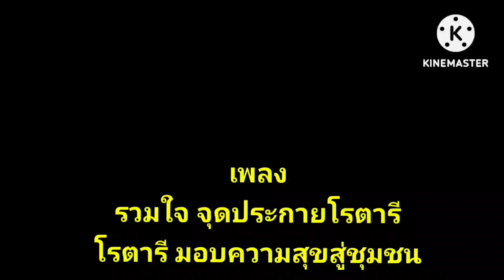EP.128 รวมใจจุดประกายโรตารี โรตารีมอบความสุขสู่ชุมชน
คุยเรื่องเก่าเล่าความหลัง เพลงTheme ของงาน “Thai Rotary Day 2014” ซึ่งจัดเมื่อวันที่ 26 ธันวาคม 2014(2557) ตามนโยบายของท่านประธานโรตารีสากล ปี 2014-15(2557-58) Gary C.K.Huang ซึ่ง ขอให้โรตารีทั่วโลก จัดงานประชาสัมพันธ์ภาพลักษณ์โรตารีให้เป็นที่ประจักษ์ในทุกสังคมและชุมชนทั่วโลก ในงานเป็นการแสดงนิทรรศการงานบำเพ็ญประโยชน์ของโรตารี และมีการบำเพ็ญประโยน์ในวันงานด้วย ซึ่งหากโรตารีไทย สามารถจัดวันโรตารีประจำทุกๆปีได้ ก็จะเป็นการ รีแบรนด์ โรตารี ให้เป็นที่รู้จักมากขึ้น เช่นเดียวกับ งานวันกาชาด งานบ้านและสวน งานสถาปนิก งานมอเตอร์โชว์ ฯลฯ ที่จัดเป็นประจำทุกปี เป็นการ“รวมใจจุดประกายโรตารี”ตามอรรถพจน์ภาษาไทย ประจำปีนั้น

ผู้ว่าการภาค3350 ปี 2014-15 :
ผวภ.สุรชาติ ชื่นโชคสันต์ (ธนบุรี)

ประธานอำนวยการ :
กบร.รศ.ดร.เสาวลักษณ์ รัตนวิชช์ (บางรัก)
                                                                              ประธานอำนวยการร่วม :
อผภ.วุฒิชัย หวั่งหลี (ธนบุรี)

ประธานคณะกรรมการจัดงาน   :
ผวล.เจสัน ลิม (กรุงเทพบางนา)
                                                                                               เลขานุการ :
อน.ทนงศักดิ์ พงษ์ศรี (บึงกุ่ม)
                                                                                 ฝ่ายกิจกรรม : อผภ.ชัยรัตน์ ประเสริฐล้ำ (สวนหลวง)
                                                                                                                                                                                      ฝ่ายสถานที่ : อน.นสพ.สมชัย รุ่งศรีสวัสดิ์ (หนองแขม)

ฝ่ายหาทุน : ผวล.ไชยไว พูนลาภมงคล(ปทุมวัน)
                                                                                ฝ่ายเหรัญญิก : อน.ยุพดี คีรี(สระปทุม)
                                                                                                       ฝ่ายตกแต่งสถานที่ ซุ้ม บูธ :
นย.ชามา กิตติสุภานนท์(สวนหลวง)

ฝ่ายอาหารและเครื่องดื่ม :
อน.วัลย์ลดา พงษ์เภตรารัตน์ (นนทบุรี)

 ฝ่ายปฏิคม : รทร.วิภาพร ภัทรเกษวิทย์
(กรุงเทพรัชดา)
                                                                                                      ฝ่ายโปรแกรมพิธีการ :
อน.ยอด  แสงสว่างวัฒนะ(กรุงเทพสุวรรณภูมิ)
                                                                                              ฝ่ายโปรแกรมบันเทิง :
อน.ทนงศักดิ์ วิบูลย์มา (สาทร)
                                                                              อนุกรรมการฝ่ายโปรแกรมบันเทิง :
อน.มาโนช อัศวนิเวศน์ (สระปทุม)
PP. Andrew Soh (Sra Pathum)
อน.กลกิจ  สุวิมล (สาทร)
อน.ภัทร์ศรี  สุวิมล (สาทร)
อน.ประเวศม์ อริยวงศานุกูล(สาทร)
อน.นสพ.สมชัย รุ่งศรีสวัสดิ์ (หนองแขม)
นย.ชาย ชินธนภัทร (รังสิต)
นย.กนกเกตุ ดำรงตรงสิริ( กรุงเทพรัตนโกสินทร์)
นย.พัทธนันท์ สิริชัยพงศ์(พระปกเกล้าธนบุรี) นย.นงนุช สอนราช(ท่าเรือ อยุธยา)
แอนน์ปาริชาติ พิมพ์พันธุ์ (หนองแขม)
แอนน์กัญณัฎฐ์ ชินประพินพร (หนองแขม)
พิธีกร   :
รทร.สุพรรณ วิบูลย์มา (ปทุมธานี)
นย.จรัญ ศักดิ์ศรี (ตากสินธนบุรี)
รทร.มรกต ณ เชียงใหม่ (สาทร)
นยล.ณัฐธีร์ อังค์สุวรรณเมธ ( ปทุมวัน )

เพลง รวมใจจุดประกายโรตารี
เนื้อร้องภาษาจีน โดย : Ken Huang (Taiwanese)
ทำนอง โดย : Joey Chang (Taiwanese)
เนื้อร้องภาษาไทย โดย : อน.ทนงศักดิ์ วิบูลย์มา

เพลง โรตารี มอบความสุขสู่ชุมชน
ดัดแปลงเนื้อร้องจากเพลง
 "คืนความสุขให้ประเทศไทย"
เพลงของรัฐบาล คสช.ในปีนั้น
โดย : อน.ทนงศักดิ์ วิบูลย์มา

ทั้งสองเพลง จัดทำดนตรีและเรียบเรียงฯ
โดย : บุรฉัตร สวยสมเรียม